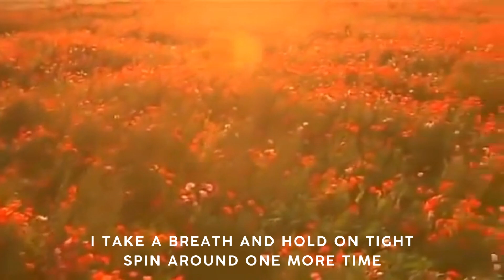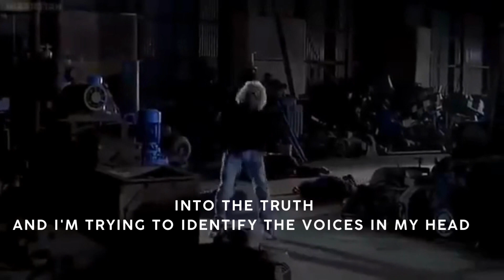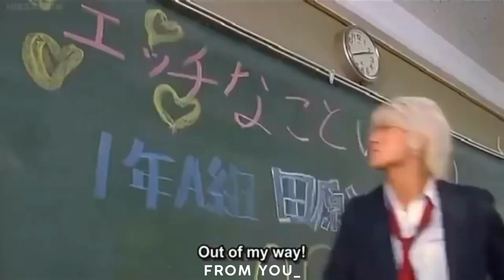Breathing by Lifehouse with Lyrics (Koizora Movie _ Sky of Love)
Tribute to Hamura Miura Part 2. This was his movie Koizora (Sky of Love) with his co star Yui Aragaki. Background Music from Lifehouse "Breathing". This is my all time favorite song and movie hope you like it.